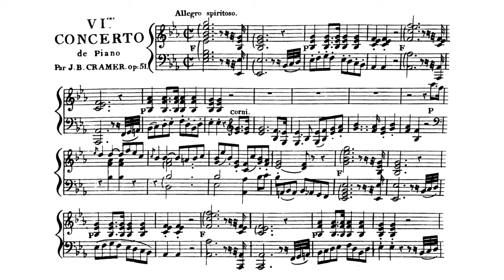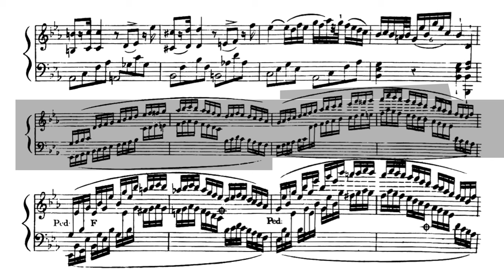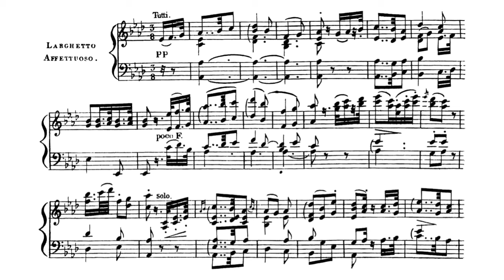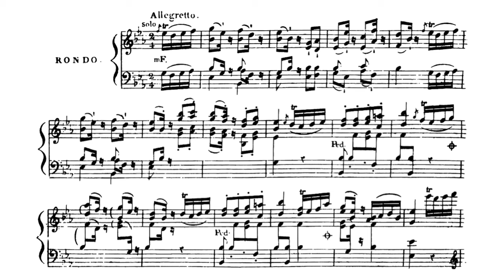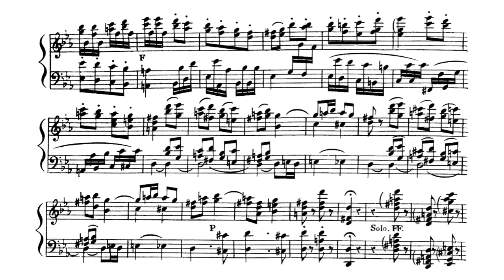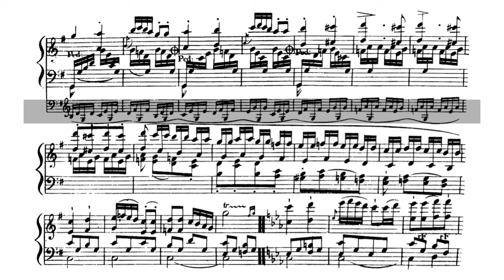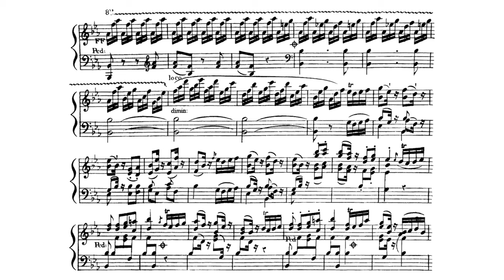Piano Concerto No.6 in E-flat major Op.51 By Johann Baptist Cramer (with Score)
Well, last of the Cramer I would do in the moment...
This time the concerto is more matured, which is so obvious comparing to No.3. Well not the first movement.
I FINALLY REMEMBER TO PUT THE GREY ON THE OSSIA!
I am sure however that many people would think this as normal Cramer...
Welp...
Timestamp
0:00 1. Allegro spiritoso
13:39 2. Larghetto affettuoso
18:11 3. Rondo: Allegretto
Performer
Piano: Howard Shelley
Orchestra: London Mozart Players